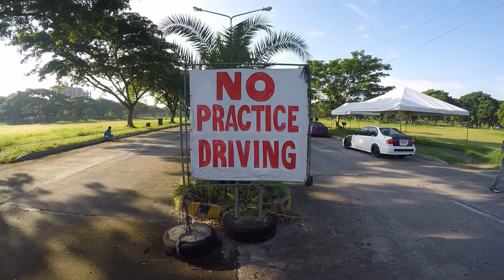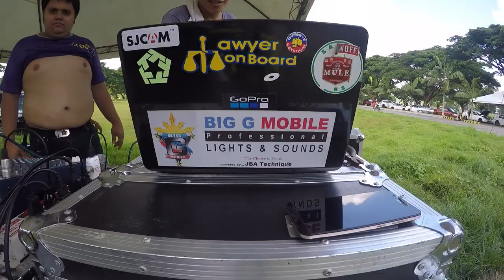fast cars - Race not War 1/8 mile Dragrace june11,2017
davao metro rides race not war 1/8 mile drag race entries from honda civics toyota, mitsubishi montero, chevrolet colorado nissan pulsar, toyota corolla and volks wagen. champion was jeric al layan from jdn et 10.4 and first runner up allan chiu from team classic. it was a simple game for fun before the summer ends.